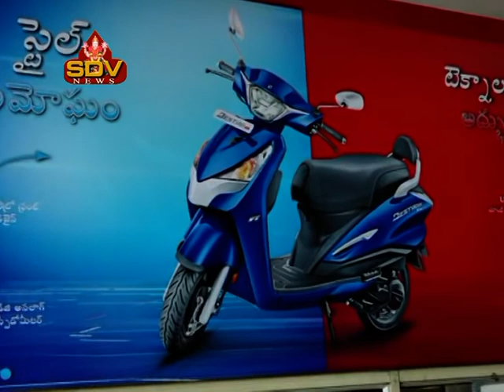SRI HARSHA HERO